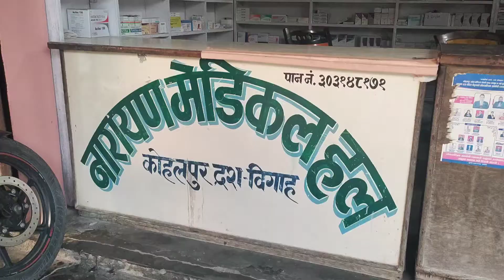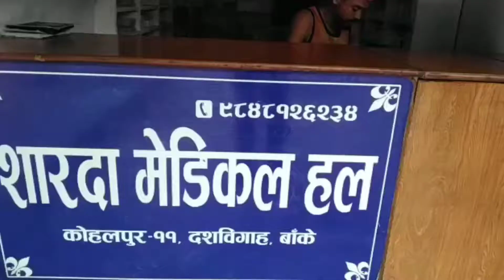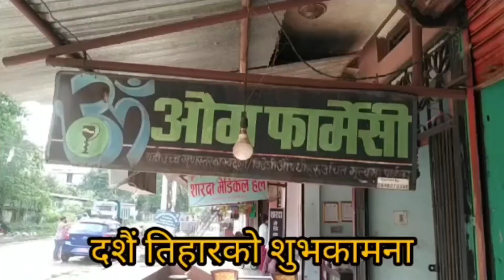दशै तिहार को शुभकामना !